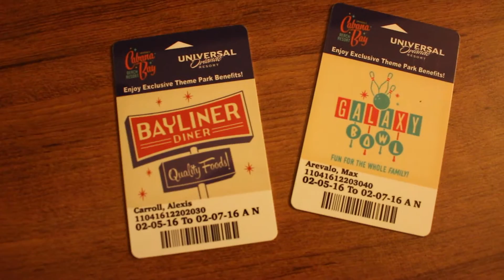VLOG: Disney Day 1 | Alexis Jade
I went to FL for the first time without my family. Also it was my boyfriend and his family first time going! I have two more other parts i have to edited then i have something for me birthday which is feb 10! i’m excited for this and enjoy it!!
Xoxo,
Alexis Jade

FILMED & EDITED BY ALEXIS JADE